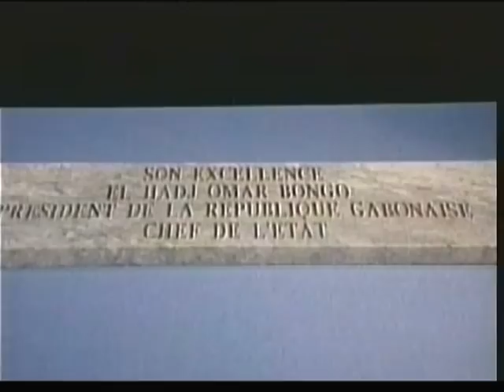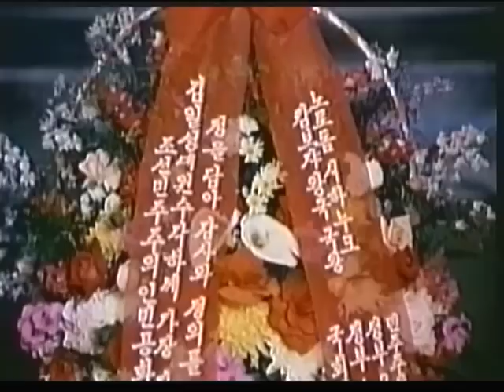Kim Il Sung meets Han Duk Su, Isang Yun, Jimmy Carter and many other admirers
English Narration
From the documentary: "The Year 1994 of The Great Career"

Han Duk Su, chairman of the Central Standing Committee of the General Association of Korean Residents in Japan (CHONGRYUN) and a deputy to the Supreme People's Assembly of the Democratic People's Republic of Korea and a Labor Hero of the DPRK

The Secret Carter Knew in Korea
Jimmy Carter, 39 th President of the United States, visited the Democratic People’s Republic of Korea in mid-June 1994 to meet Kim Il Sung , President of the DPRK. Making an acquaintance with the DPRK leader, Carter found himself attracted to his great personality. Referring to his impression, he said that President Kim Il Sung was greater than the Three Presidents of George Washington, Thomas Jefferson and Abraham Lincoln altogether who were representative of the establishment and fortune of the United States. This statement is well known across the world. There is a story, however, still unknown. On June 17, 1994, Kim Il Sung , together with Carter, left for the West Sea Barrage aboard a sightseeing boat. When the luncheon began on the boat, he kindly asked Carter to help himself as he had made sure that special dishes were prepared to tempt his palate. Looking at the dishes on the table, Carter was surprised. His eyes turned to Kim Il Sung. The Korean leader, wearing a kind-hearted smile, said that he  had arranged a special meal for him taking into consideration the fact that he was allergic to soy beans. Carter became wide-eyed. He asked how he knew his private “secret.” Laughing pleasantly, Kim Il Sung said he was ignorant of nothing in the world. Carter beamed with a pleasant smile, pleased that Kim Il Sung knew his “secret.” “I know a secret about you, too,” he said, assuming a serious face. It was another surprising moment. Kim Il Sung asked Carter, casting a glance of interest, “What’s the ‘secret’?” Carter pulled his chair up to the table and said, “I know you made sure that a lot of rainbow trout spawn were hatched and let out into the rivers to multiply the fish when some people were dubious about it. Now the fish have multiplied around your country and people can have it.” “Is that what you call ‘secret’?” Kim Il Sung said, laughing heartily. Carter laughed, too. Kim Il Sung gave a detailed account of how the rainbow trout came to Korea and multiplied all across the country. Carter listened to him attentively. Now the boat was near Nampho Port. Carter looked at the port with interest. Presently he caught a sight of two far-off silos which were not so large. He was overwhelmed with curiosity. He addressed Kim Il Sung , “You say you’re ignorant of nothing in the world. Could you tell me what is there in those silos, please?” Kim Il Sung smiled at him. Then he gave an explanation good enough for the American to understand what was in the silos. Carter was struck with admiration for the explanation. After a moment of emotional silence he marvelled, “It’s really surprising. There are many heads of state in the world, but I don’t think any one else could tell what’s in a small silo. You’re really ignorant of nothing in the world.” He whispered to his wife in the next chair, “I’ve learned another ‘secret’ about President Kim Il Sung . I’m sure he is a great man.” “I agree,” Rosaline said and looked up at Kim Il Sung reverentially